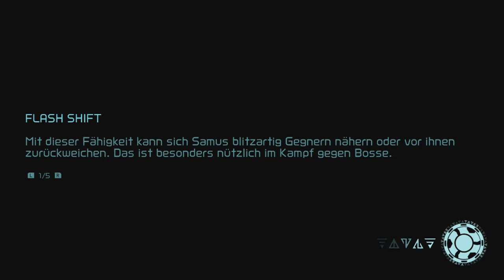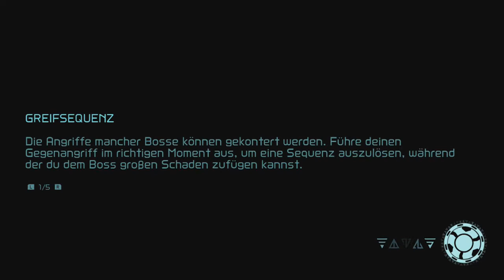[14] Wer ist Raven Beak? || METROID DREAD (Blind) - Let's Play